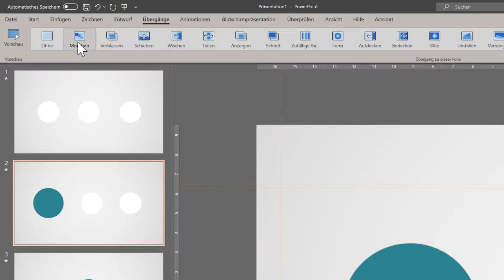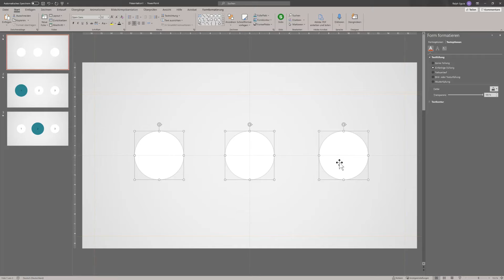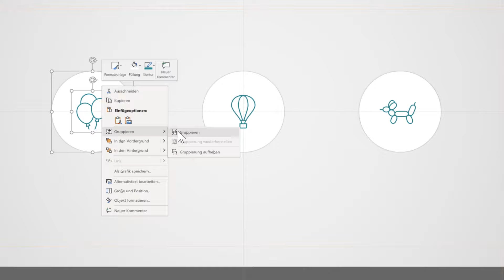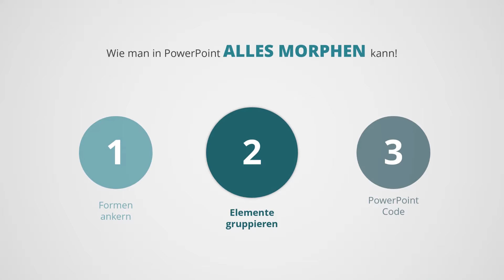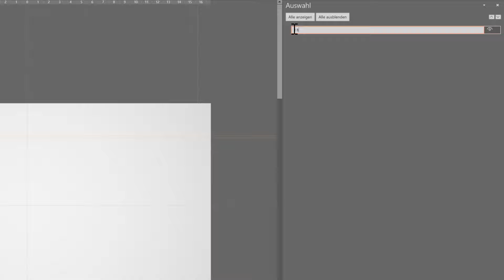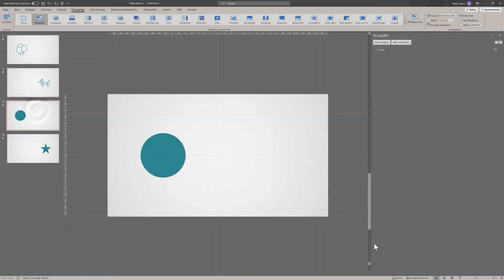3 Wege, wie du ALLES in PowerPoint morphen kannst!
In diesem Video lernst du fortgeschrittene PowerPoint-Hacks, um den Übergang morphen wie ein Profi anzuwenden!

Deine nächste Business-Präsentation muss sitzen? Dann lasse sie von mir überarbeiten.

Willst du die richtigen PowerPoint-Techniken für deinen Arbeitsalltag lernen, um wirkungsvolle Präsentationen mit wenig Zeitaufwand zu erstellen?

Willst du wissen, worauf es bei der Erstellung von überzeugenden PowerPoint-Folien ankommt? Dann sicher dir mein Buch ‚BRAIN DESIGN – 16 Regeln für gehirngerechte Präsentationen‘

Arbeitest du regelmäßig mit PowerPoint?
Sollen deine Präsentationen Menschen bewegen und sich vom Standard abheben?

Da kann ich dir helfen.

Auf diesem Kanal findest du alles, was du benötigst, um wirkungsvolle Präsentationen zu erstellen - PowerPoint Hacks, Shortcuts, Design Trends und Ideen, und die neuesten Funktionen, um beeindruckende Präsentationserlebnisse zu schaffen – ich helfe dir schneller, bessere Präsentationen in PowerPoint zu erstellen. Egal ob du Einsteiger oder Fortgeschrittener bist.
Ich freue mich, dass du hier bist! 😊

*Timestamps*
00:07 1 | Formen ankern
02:03 2 | Elemente gruppieren
03:33 3 | PowerPoint Code